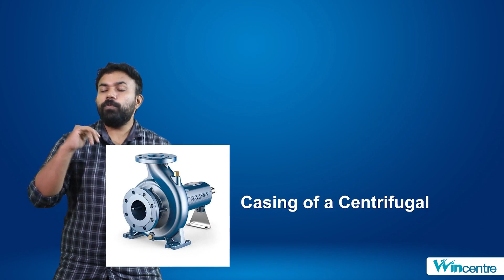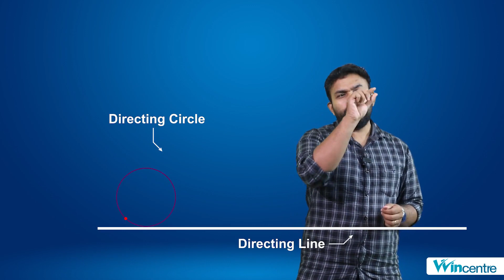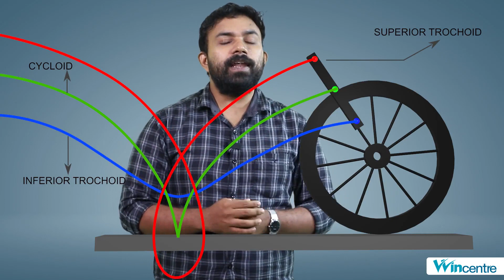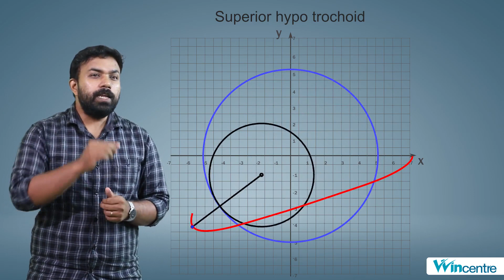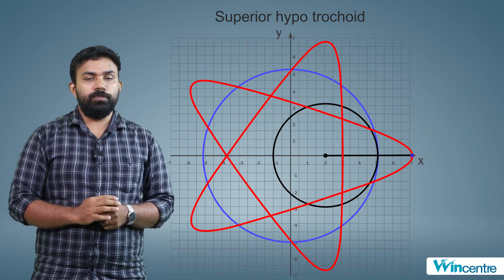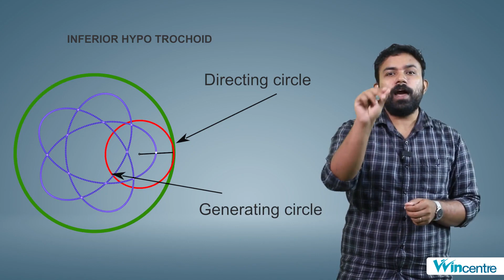WINCAPSULE DAY 71 - DRAWING (CURVES)